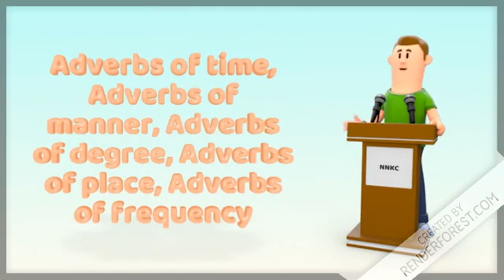ADVERB part 2 for classes 4,5 and 6.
Animated Educational Videos.